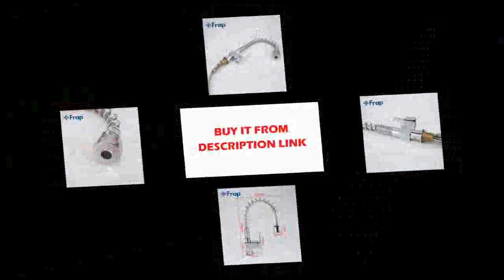Affortable Brass Swivel Pull Out Spray Gooseneck cold & hot water Mixer Tap Single Handle F1052 3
Product On Aliexpress

Brand Name:FRAPSurface Finishing:ChromeSurface Treatment:PolishedInstallation Type:Deck MountedNumber of Handles:Single HandleValve Core Material:CeramicNumber of Holes for Installation:Single HoleSpray Type:Pull DownRotatable Or Not:Yes